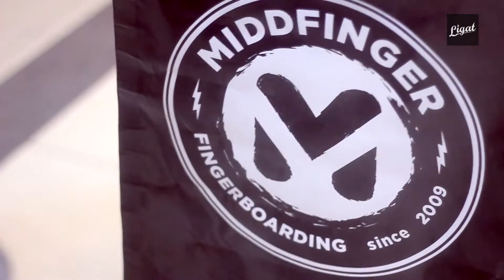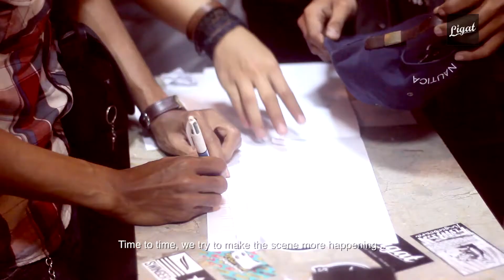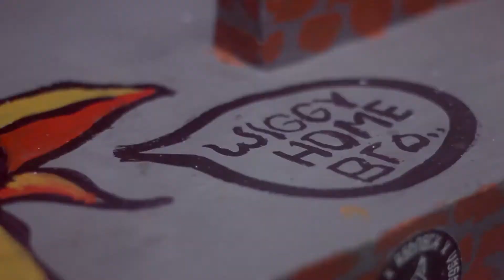Episode 8 : The Luckyline Skatepark